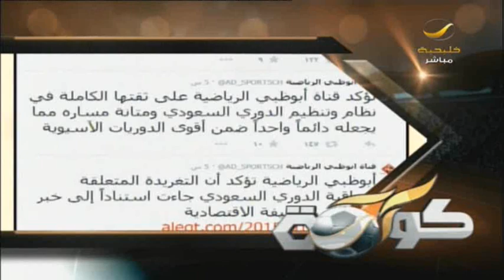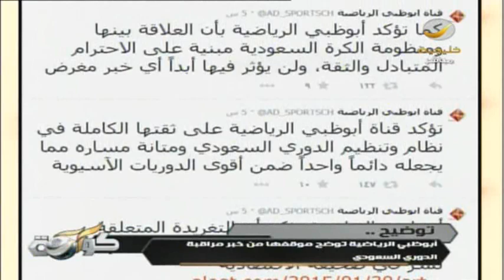برنامج كورة 1 فبراير 2015